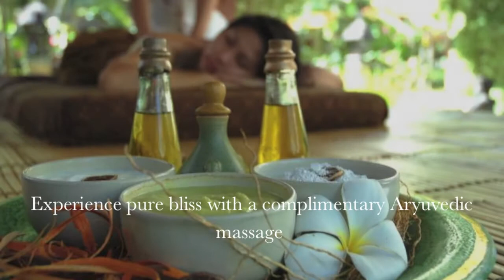Spiritual Retreat / Tour to Bali, July 19 - 24, 2013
Join us in Bali for an unforgettable retreat / tour.  With intensive workshop sessions on the the science of manifestation with Dehyana, rejuvenating morning yoga sessions with Jaime Lynn, a pilgrimage to the most sacred temple on the island, a day trip to Ubud, a full moon meditation and and plenty of time for R & R, you won't want to miss it!